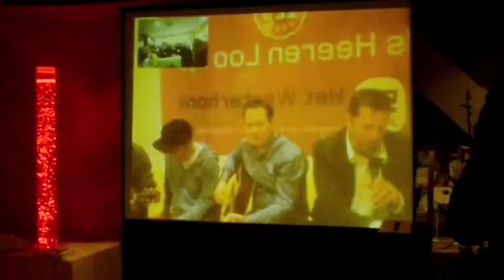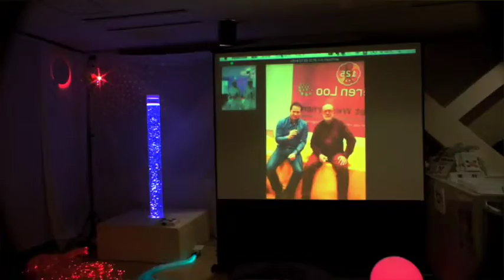ハルテンベルグセンターが住之江区役所のスヌーズレンルームのために歌う。「ウイ・アー・ザ・ワールド」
the Hartenberg center sings for Snoezelen room in Suminoe Ward Office. We are the world"  center